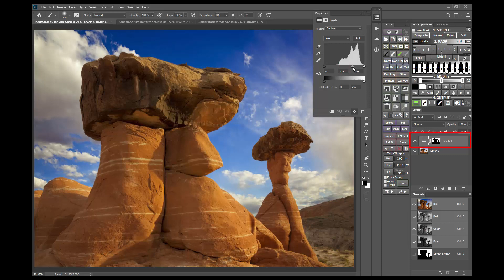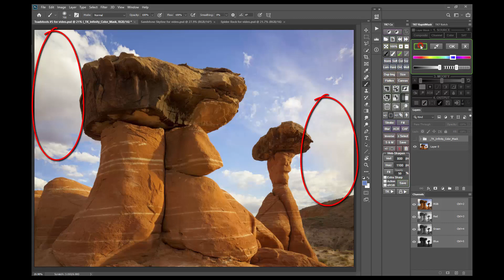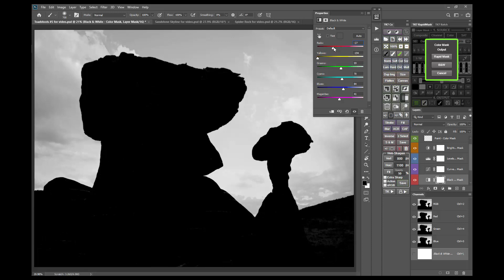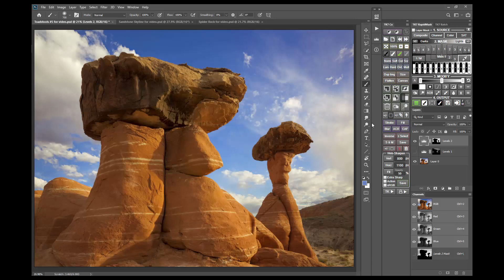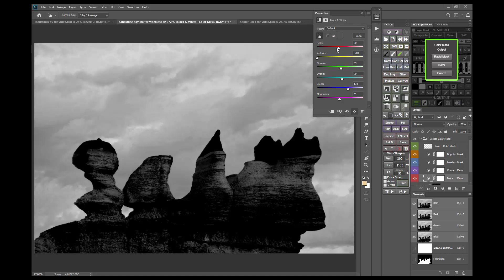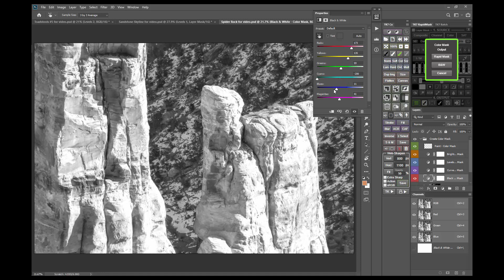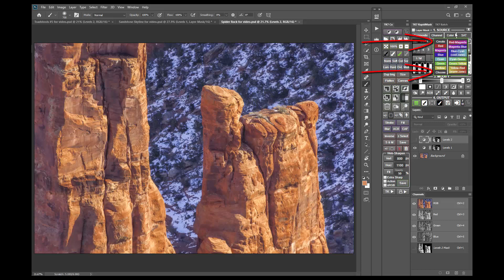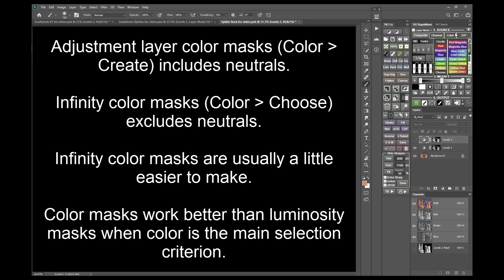Two Ways to Make Color Masks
The TK7 panel has two excellent and decidedly different ways to create color masks.  Infinity color masks allow you to select a hue from the image and a color mask is built around that hue.  Adjustment layer color masks primarily use a Black and White adjustment layer to create a mask preview, and this preview is then converted to an actual mask.  The biggest difference between these two types of colors masks is in how they include or exclude neutral colors like gray and white.

This video looks at these two different color masks and situations where one type of color mask might work better than the other.